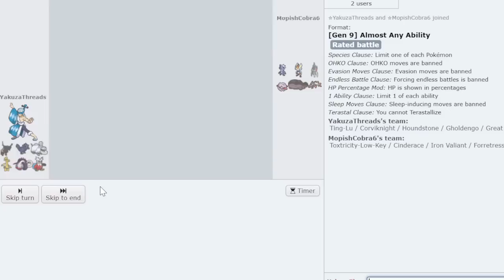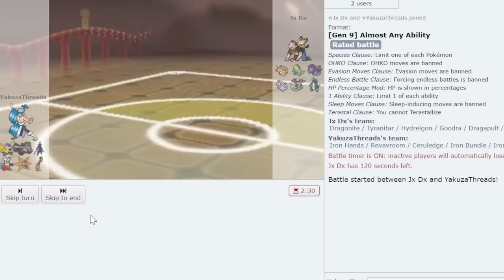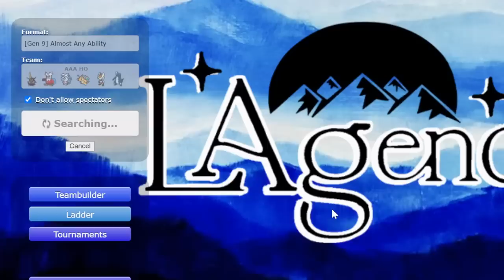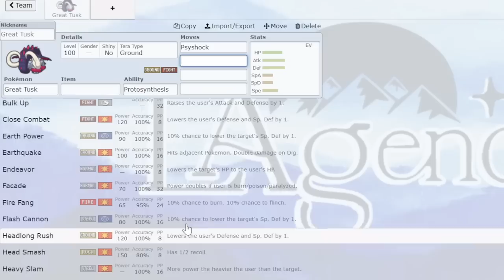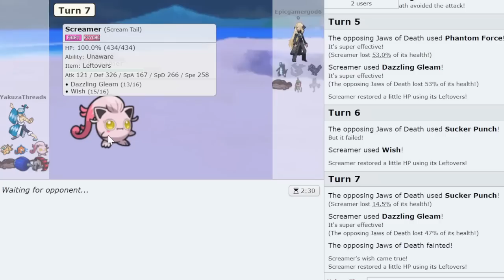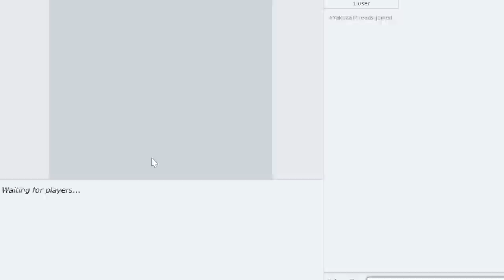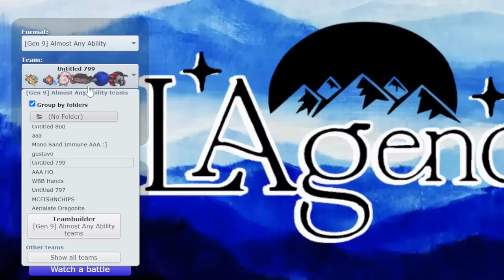Almost Any Ability is making me LOSE my mind...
We are back with Almost Any Ability folks. We got a bunch of brand new teams and continued our heroic climb up the ladder. This time we were using some crazy stuff like Desolate Land Iron Moth and Well-Baked Body Corviknight. Let me know below what your favorite pokemon sets to use in Almost Any Ability Are. Enjoy !

Thumbnail art of Skeledirge from Official Pokemon art